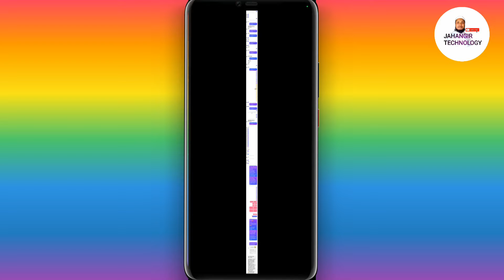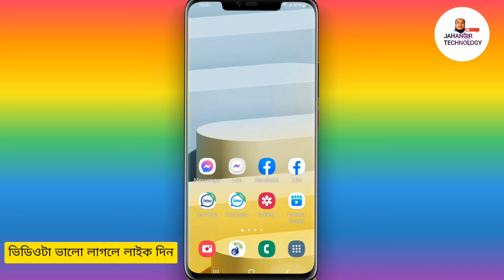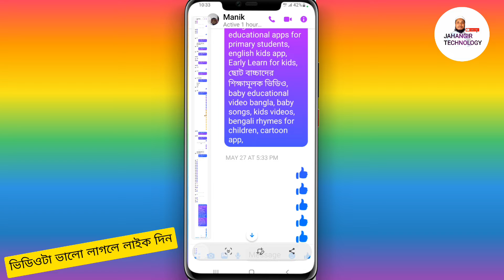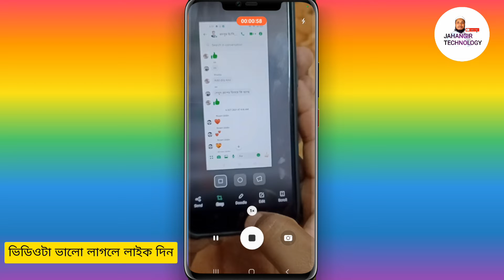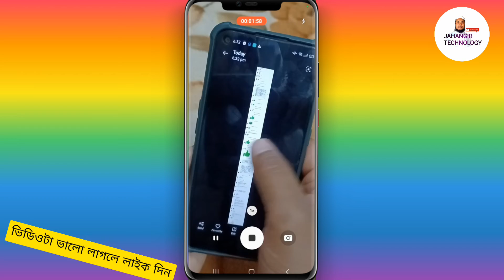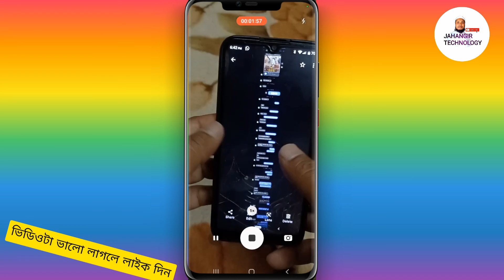স্ক্রিন শর্ট নতুন নিয়মে তুলুন লম্বা করে ||Screen sort new Update Bangla 2022